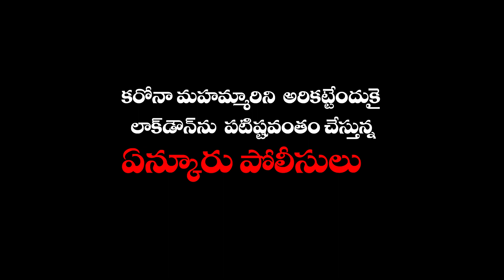లాక్డౌన్ సైనికుడు..... పోలీస్